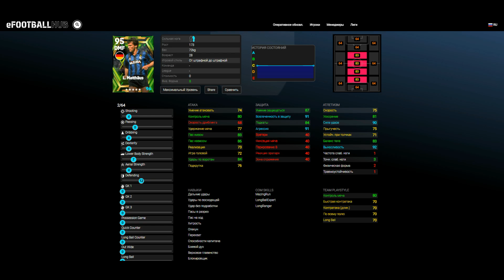Эпический Маттеус как Легенда только ЛУЧШЕ в eFootball 2023 Mobile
Как и обещал быстрый обзор на новую карточку Лотара Маттеуса от Интера. Интересно каким он будет, с вами Морж.